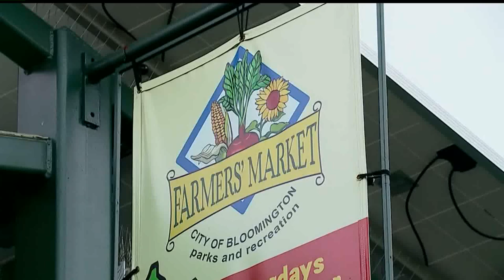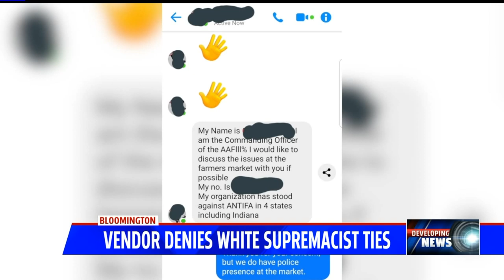Schooner Creek Farm owner denies accusations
The Bloomington, Indiana owner says he does not have white supremacist ties.